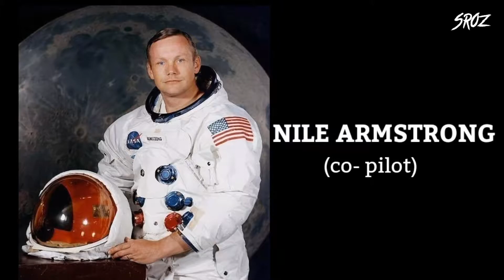NILE ARMSTRONG को नही रखना था चाँद पर पहला कदम | N ARMSTRONG DIDN'T HAVE TAKE THE FIRST STEP ON MOON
IMPORTANT:  SORRY FRIENDS SORRY SOME MISS UNDERSTANDING CHARLES DUKE WAS NOT IN APOLLO 11 MISSION.

Hi friend
                Welcome to MYSTERIOUS SROZ .

About this video :
                             Nile Armstrong real inspiration story on Apollo 11 mission how he becomes first man who take first  step on moon

Credits

        Friends in our new  episode of mysterious sroz i take some vedio , photos and other materials too    for help so that credit is not mine .  so plz accept my request 🙏

@Note All:-
                   Some Used Image, Music, Videos, are Show  in This Video some May Be copyrighted To Respect Owners, Not Mine